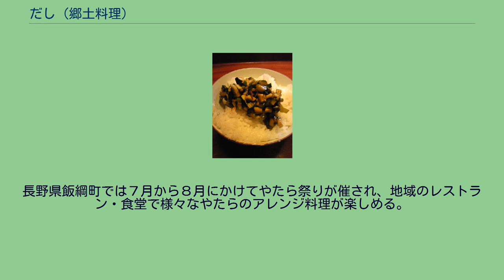だし (郷土料理)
飯に乗せられた「だし」。
茄子、胡瓜、茗荷、オクラ、コンブを使用。
だしは、山形県村山地方の郷土料理である。
夏野菜と香味野菜を細かくきざみ、醤油などで和えたもの。
飯や豆腐にかけて食べる。
一般的には出汁と区別して、山形のだしと呼ばれるが、｢山形のだし｣は株式会社マルハチが商標登録している。
山形には、だしを製造する漬物会社がいくつか存在する。
よく冷やした野菜を、五ミリメートル大程度に粗くみじん切りにして混ぜ合わせ、醤油や酒、うま味調味料などで味付けする。
味を馴染ませるため数時間から一晩ほど寝かせる場合もある。
主に茄子、胡瓜などの夏野菜と、少量の紫蘇、茗荷、葱、生姜などの香味野菜を用いる。
もっとも、身近な野菜であれば食材を選ばず、人参、ピーマンなどの冷蔵庫の残り野菜を何でも使うことができる。
茹でたオクラや昆布、納豆昆布、メカブを使って粘り気を出したり、ワサビや唐辛子で辛味を加えたりすることもある。
各家庭によって、それぞれに異なった味付けがあるのも特徴。
　 出来上がった「だし」は、大きめの容器に盛られ、各自が適量を温かいご飯に載せて食べるのが一般的。
豆腐（冷奴）や納豆などの薬味としても使われる。
蕎麦つゆに同量を入れ、麺に絡ませる食べ方もある。
後述するように、近年では全国に知られて販路が広がるようになり、牛丼のトッピングなどにも使われている。
山形県の内陸部である村山地方で古くから食べられてきた家庭料理。
生まれ育った地域や年代によっては、アクセントを「だ」に置き、「し」をほぼ「す」に近い鼻母音混じりの発音で「だす」と呼ぶ人もいる。
だしをテレビ番組で紹介し、全国に広めるきっかけを作った山形県在住の米国人タレントのダニエル・カールは、河北町のおばあさんから振る舞われて初めて知った時に、料理名を「だっす」と教えられたことを回想している。
上記のマルハチは、同じ山形県でも日本海沿岸の庄内地方に本社を置いており、1999年に村山地方出身の社員が商品化に向けた社内プレゼンテーションを行うまで、経営幹部も「だし」を知らなかった。
即席の漬物に分類されるため衛生管理が難しく、食料品店で販売されるようになったのは、カネリ食品（山形県東根市）製を地元スーパーマーケットのヤマザワが扱うようになった1980年前後とみられる。
マルハチが2000年に商品化した直後は、首都圏スーパーなどの食品バイヤーらの反応は冷淡だったが、消費者の認知度が上がるにつれて売り上げが増え、取扱店や参入メーカーが広がった。
材料となる野菜の洗浄・殺菌を徹底することで、山形県で生産されてから購入者が食べるまでの数日間、鮮度や食感・色合いを保持することが可能になった。
前述のダニエル・カールは、だしをNHK教育テレビジョンの番組『きょうの料理』で紹介し、全国に知られるようになった。
カールが紹介した「だし」は、この年に放映された『きょうの料理』のレシピで、視聴者からの問い合わせが最も多かった。
2008年8月に「行列のできる法律相談所」で、本村弁護士のお気に入りとして紹介され、2008年11月の『行列のできる芸能人通販王決定戦』では、マルハチの商品が、ギャル曽根グルメセットの内の1品として紹介された。
長野県北部から新潟県内陸の魚沼地域にかけて、だしと似た郷土食がある。
長野県側ではやたら（恐らくヤタラに切る）、魚沼地方ではきりざい（切菜）と呼ばれる。
長野県飯綱町では７月から８月にかけてやたら祭りが催され、地域のレストラン・食堂で様々なやたらのアレンジ料理が楽しめる。